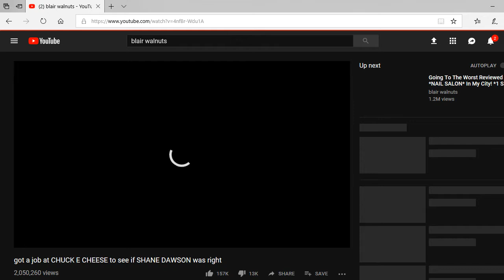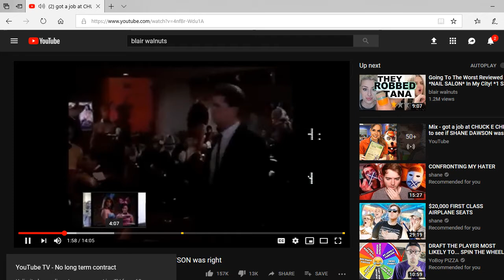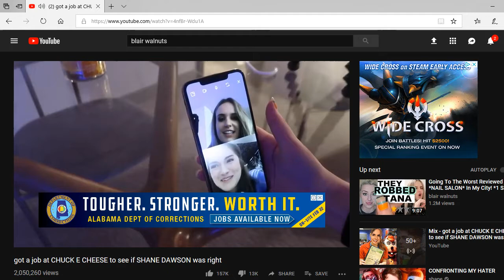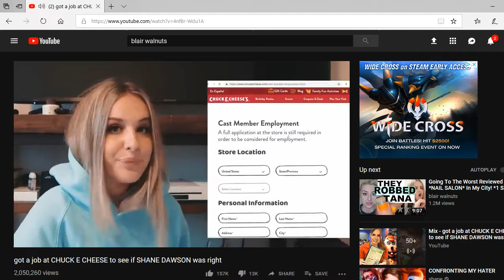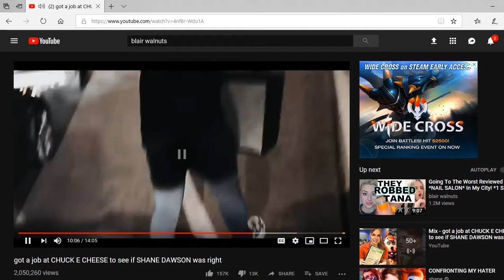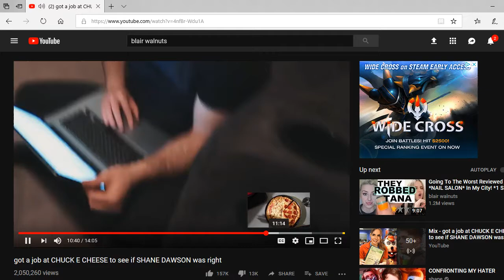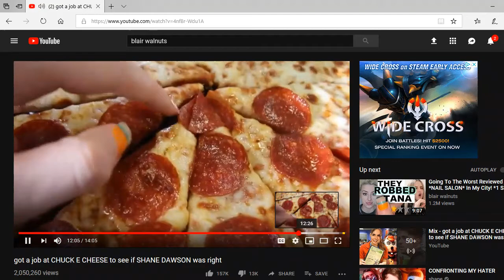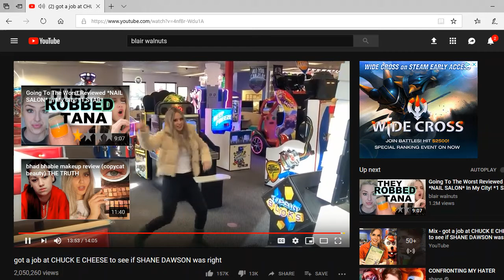Getting A Job At Chuck E Cheese To Prove Shane Dawson's Theory Reaction